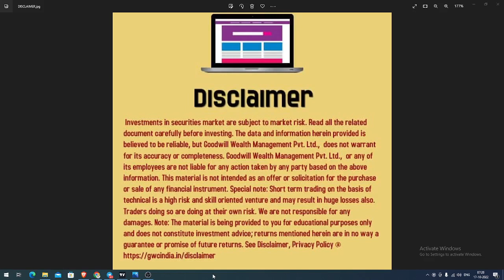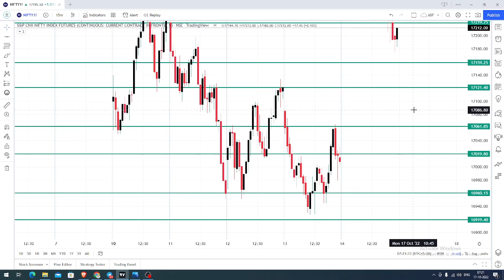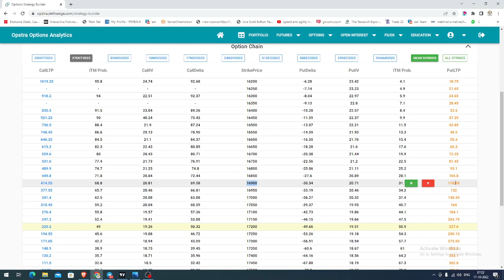NIFTY INDEX FUTURES AND OPTIONS TRADING ANALYSIS TODAY | TAMIL